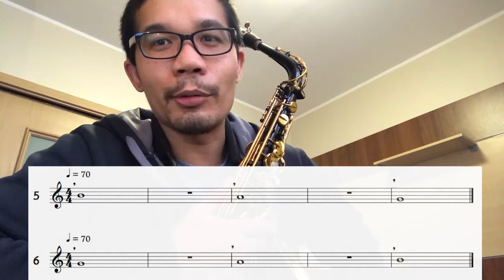สอนพื้นฐานแซกโซโฟน ตอนที่ 4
จากตำราพื้นฐานแซกโซโฟน

โดย วิศุวัฒน์ พฤกษวานิช
อาจารย์ประจำภาควิชาเครื่องเป่าลมไม้ แซกโซโฟน
วิทยาลัยดุริยางคศิลป์ มหาวิทยาลัยมหิดล

Karn [กาล] - วิศุวัฒน์ พฤกษวานิช